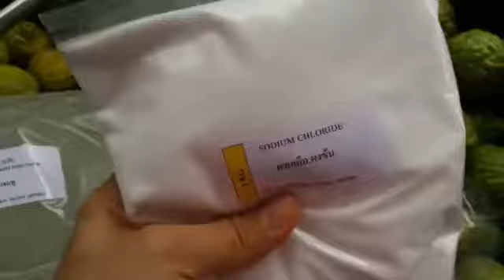ทำน้ำยาล้างจานสมุนไพรมะกรูดสูตรประหยัดทำเองใช้เองและปลอดภัยเก็บไว้ได้นาน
ทำน้ำยาล้างจานมะกรูดสูตรประหยัดทำเองใช้เองและปลอดภัยช่วยลดปริมาณการใช้สารเคมี
วัตถุดิบที่ต้องใช้
– สาร N70 1 กิโลกรัม (หาซื้อได้ตามร้านเคมีพันธ์)
– มะกรูด 3 กิโลกรัม
– เกลือ
ล้างมะกรูดให้สะอาด มะกรูดที่นำมาทำจะเป็นผลเขียวหรือผลเหลืองก็สามารถใช้ได้ทั้งหมด จากนั้นแบ่งมะกรูดออกเป็น 2 ซีก แคะเอาเมล็ดออกให้หมด
นำมะกรูดที่เตรียมไว้แล้วลงไปต้มในหม้อ ใส่น้ำให้พอท่วม ต้มนานประมาณ 1 ชั่วโมง (สังเกตว่ามะกรูดเริ่มเปื่อย และ น้ำที่ต้มเริ่มเปลี่ยนสี) เสร็จแล้วพักไว้ให้เย็น
จากนั้นใช้ผ้าขาวบางกรองเอาเศษเปลือกออก เอาไว้แต่น้ำ ( จะได้น้ำมะกรูดเข้มข้น ) พักไว้ก่อน
หลังจากนั้นให้ใส่ N70 ผสมกับเกลือละลายผสมลงไปเพื่อเพิ่มความข้นหนืด ( ปกติจะใช้สารให้ความหนืด แต่ใช้เกลือแทน เพราะ เป็นวัตถุดิบจากธรรมชาติ ลดการใช้สารเคมี ) โดยค่อยๆ โรยเกลือลงไปทีละน้อย จนความเข้มข้นของตัวน้ำยาพอดีตามต้องการจากนั้นให้เทส่วนผสมของเกลือและN70ผสมกับน้ำมะกรูดที่เตรียมไว้ คนให้เข้ากันแล้วนำกรอกใส่ขวดแล้วนำไปใช้ได้เลย สามารถเก็บไว้ได้นานเป็นปี สูตรนี้รับรองใช้ดีไม่แพ้น้ำยาล้างจานที่ขายตามท้องตลาดแน่นอน แถมยังหอมมะกรูด และ มีส่วนผสมของสารเคมีน้อยกว่าปกติ ปลอดภัยแน่นอนค่ะ
ID Line : phanthila-73